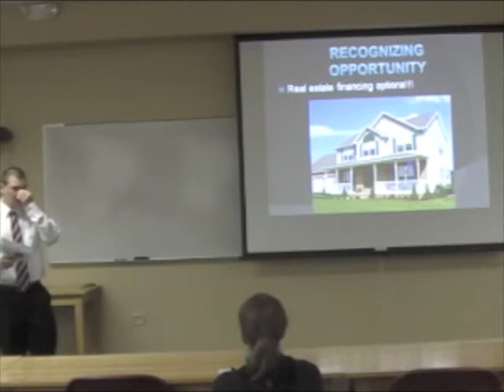Joseph Kersey's Directed Field Experience Presentation